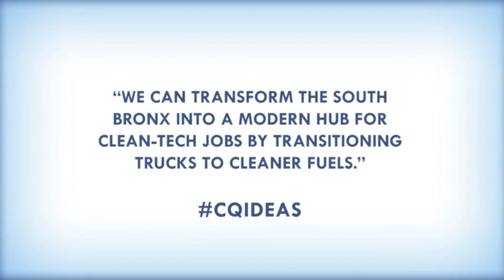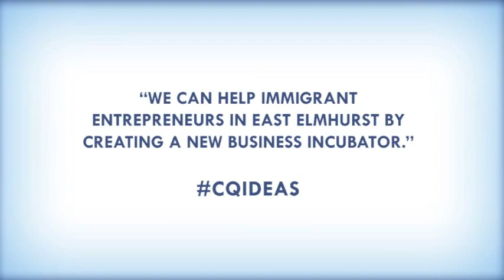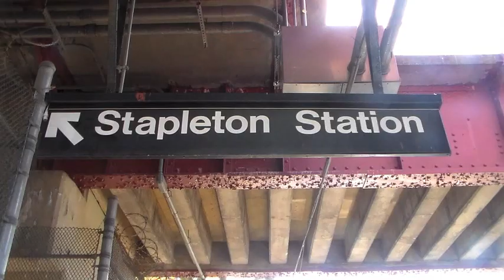Local Assets, Local Jobs: Chris Quinn's 5 Borough Economic Tour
Chris visited businesses in each of the five boroughs and highlighted the specific opportunities each brings to the neighborhoods they are based in. She showcased businesses and business clusters in the Bronx, Manhattan, Queens, Brooklyn and Staten Island as examples of potential drivers for additional jobs growth in related industries. The goal of Chris's approach is to create jobs in industries identified as having growth potential, based on the competitive advantages of each neighborhood.